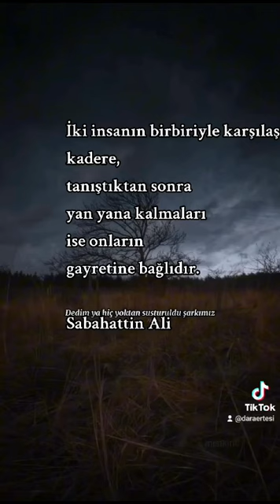Sabahattin Ali / Ahmet Kaya